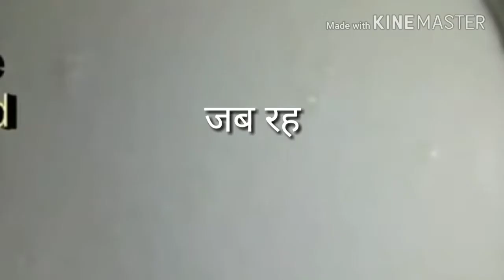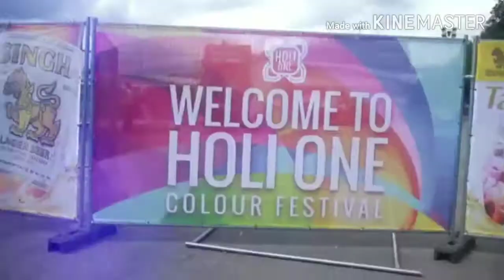Krn Raja Bhojpuri Superhit Song 2018 d.j mix Superstar मिठाई खिअब्लू राजा के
Singer/Writter/Actor-Rajaa Bachachn
Actor-Abhishek Chhotta
Video By-Rajaa Bachachn
Edited-Rajaa Bachachn

Aashirwad-Maataa,Pitaa